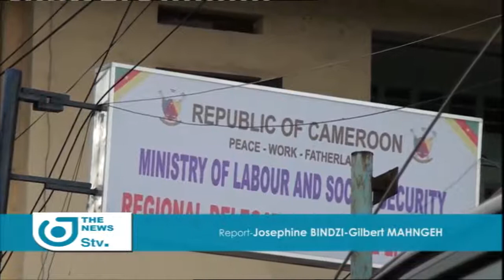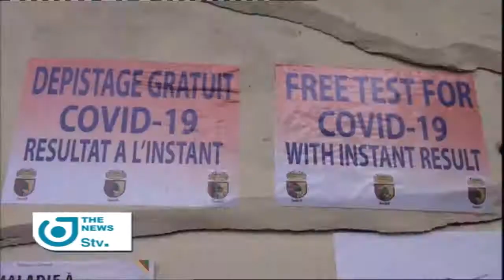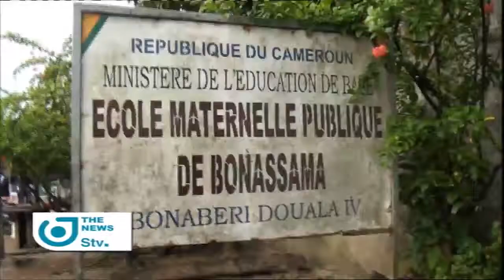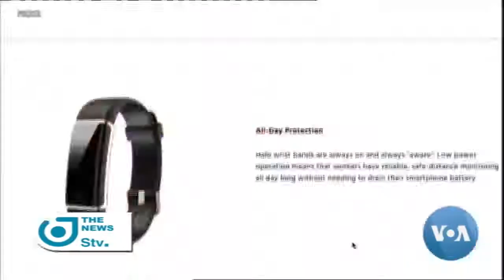CAMAIRCO employees express their grievances over delayed salary payments: THE NEWS OF 28 July 2020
THE 6P.M NEWS OF 28 July 2020 ON STV with Peter Nsoesie